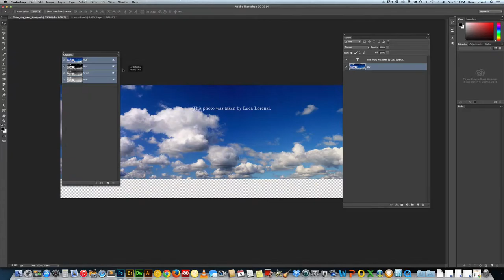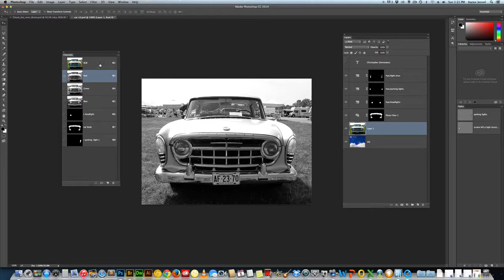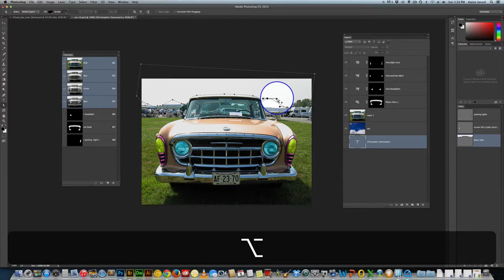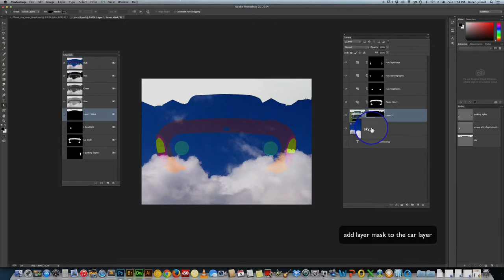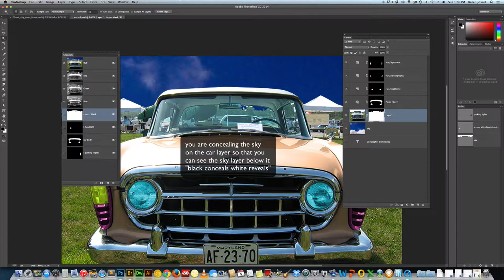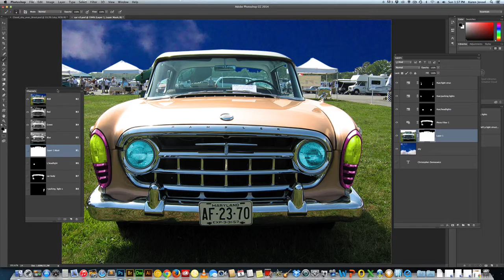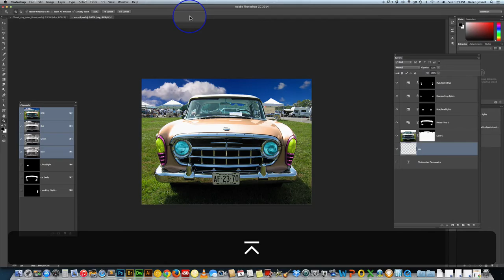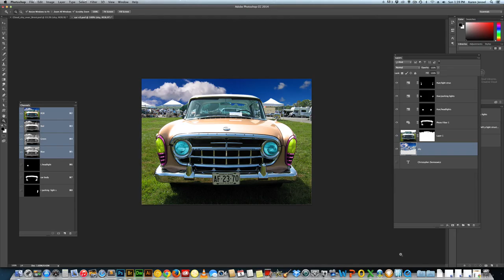Car 5 - new sky layer mask sky behind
Photoshop CC 2014, creating a layer mask to reveal the layer below it, which is a new more vibrant sky.  Also using the Warp tool available with Free Transform.

This is a site recently started with Adobe Photoshop tutorials.  We want to know what you want to see in a tutorial.  If you want to use our files we will send them to you free.